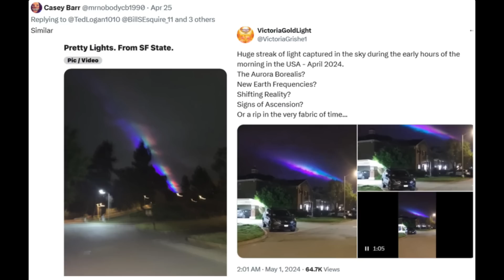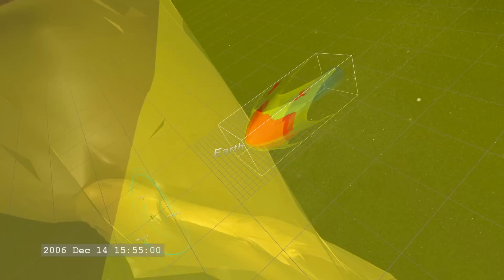Sky Anomaly, Tornado Anomaly, CME Analysis